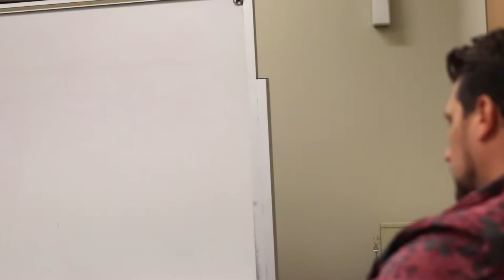Dr. DaveSpeaks to Family-Centered Agencies